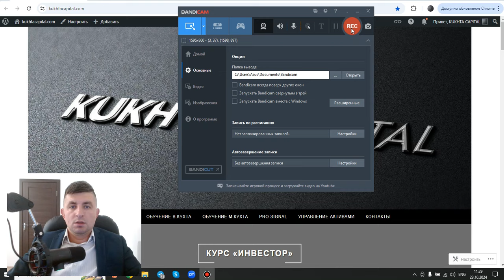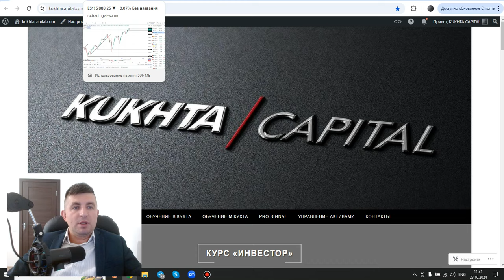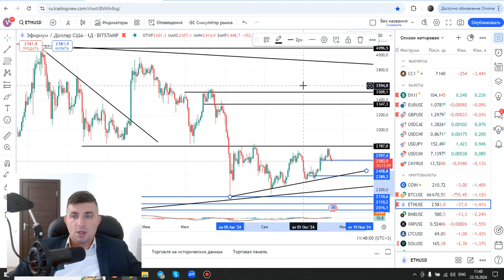Обзор рынка: SP500, NASDAQ, GOLD, Silver, Brent, NG , DXY, EUR, CHF, JPY, USD/CNH, BTC, ETH